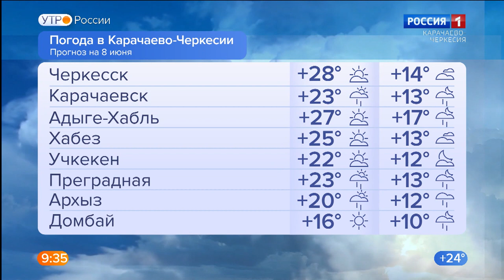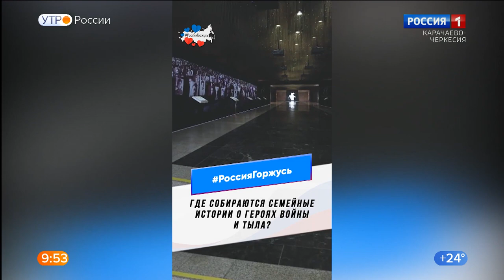Утро России. Карачаево-Черкесия 08.06.2022